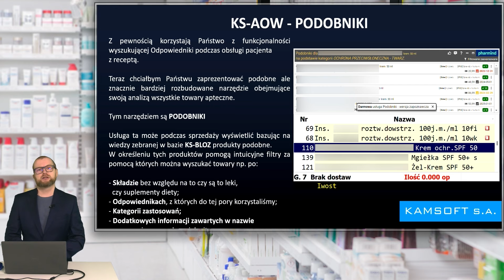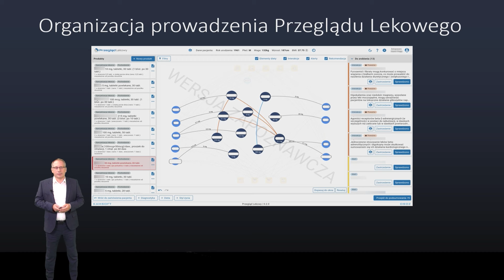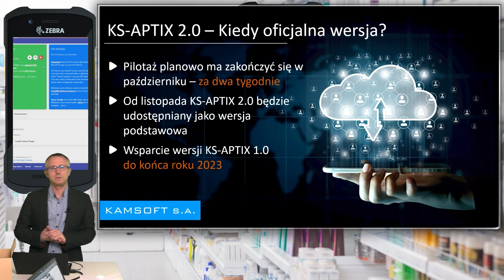Podsumowanie roku 2023 w systemie KS-AOW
Zapraszamy do zapoznania się z podsumowaniem roku 2023, a w nim nowości w rozwiązaniach IT KAMSOFT, które wspierają codzienną pracę farmaceuty;